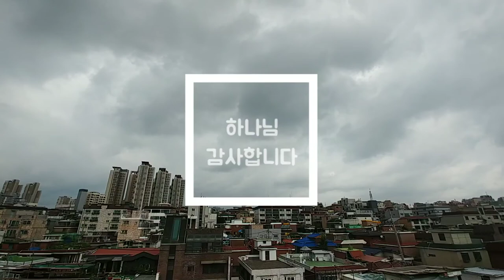[타임랩스] 파란하늘이 간혹 보이는 흐르는 구름영상~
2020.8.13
LG V30S로 촬영.
VLLO편집.